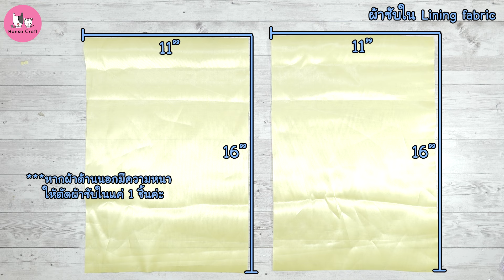วิธีทำกระเป๋าคลัทซ์แบบง่ายๆ DIY Easy Clutch Bag l Hansa Craft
🙏สวัสดีเพื่อนๆทุกคนค่าาาา คลิปนี้นุ้ยจะมาแบ่งปันวิธีทำวิธีทำกระเป๋าคลัทซ์แบบง่ายๆ สามารถนำไปใช้ได้ในหลากหลายโอกาส ใช้ในชีวิตประจำวันหรือจะเอาไว้ใส่คู่ชุดราตรีเวลาออกงานก็เหมาะค่ะ